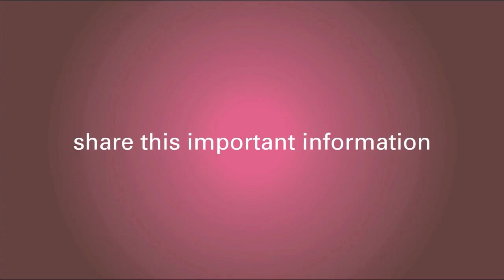Sweat Glands After Lymph Node Removal, How Do They Change?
Dr. Jay K. Harness provides an overview of the change sweat glands experience after lymph node removal and if patients with their lymph nodes removed need to continue to use deodorant.